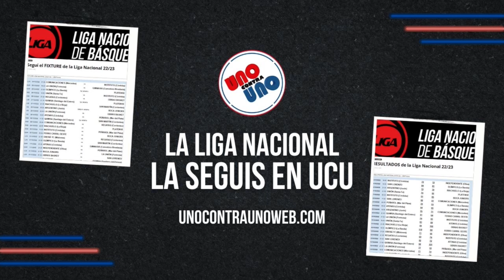3x3 | Bruno Sansimoni habló de su temporada en Peñarol de Mar del Plata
El perimetral de Peñarol de Mar del Plata pasó por los estudios de 3x3 Radio para charlar sobre su presente en el equipo, y las expectativas para el cierre de la fase regular.